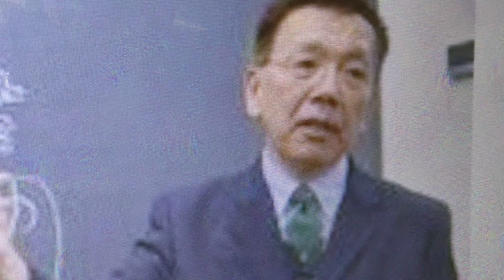祝田秀全 日本の歴史学者 著書 建築から世界史を読む方法 銀の世界史